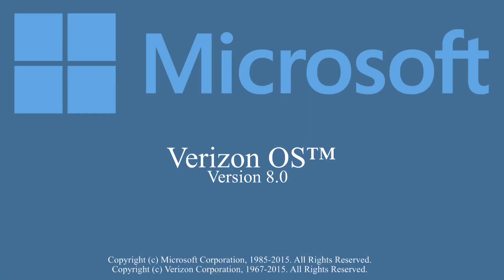Verizon OS History™